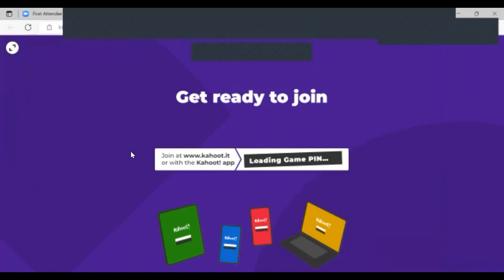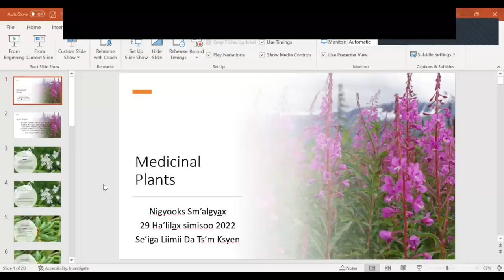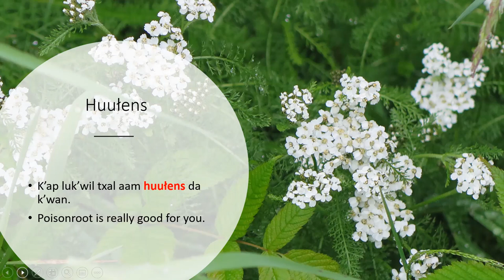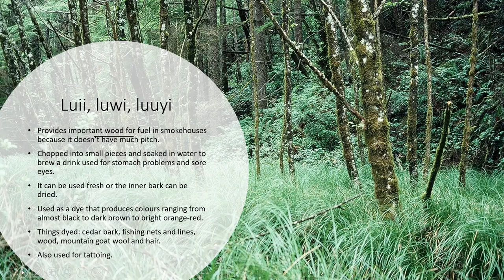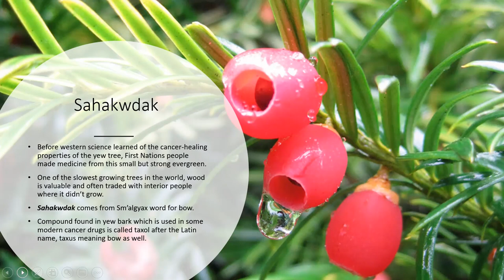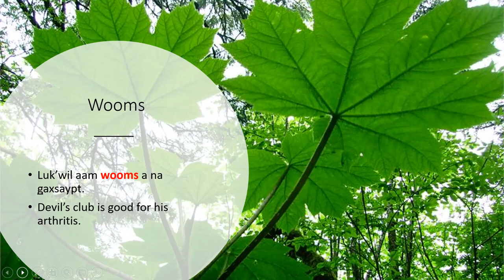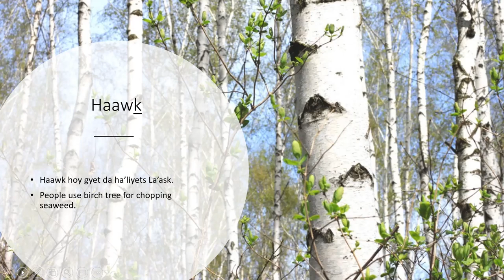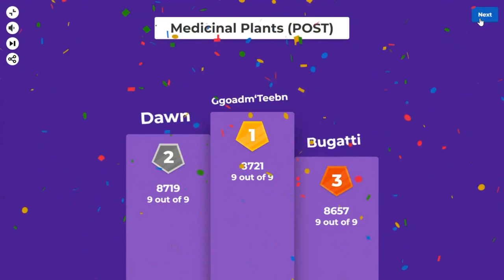Nigyooks Sm'algyax Kahoots July 29, 2022 Medicinal Plants